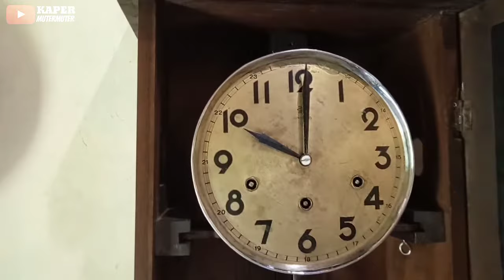Mantap‼️Jam Dinding Kuno Ini Harganya Mencapai 4jt